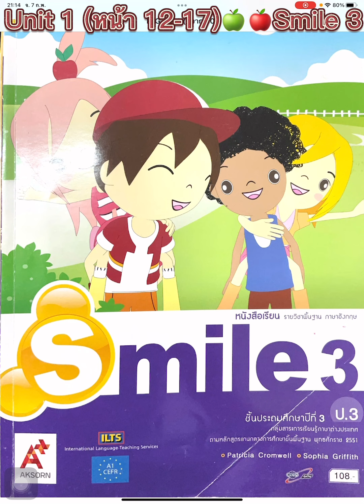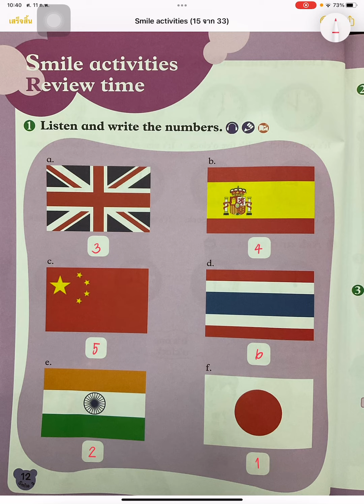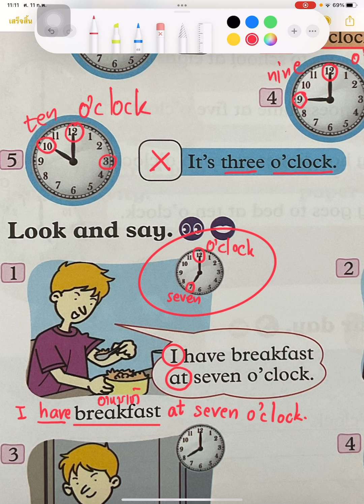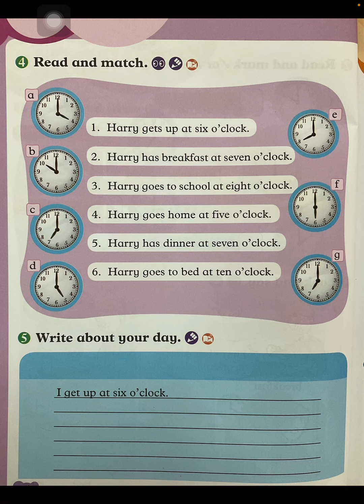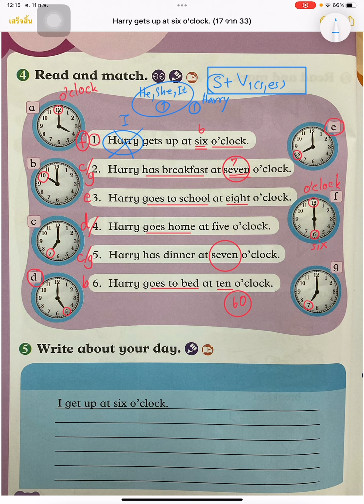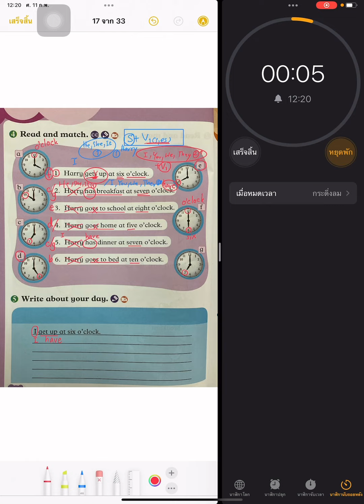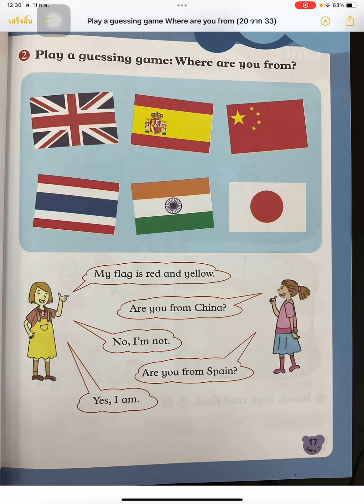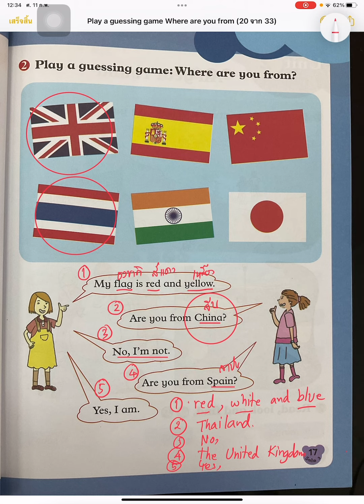Unit 1(หน้า 12-17)🍏🍎Smile 3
ขอบคุณ : หนังสือ Smile 3🍏🍎

🛵🚀นักเรียนชั้น ป 3 โรงเรียนอนุบาลร้อยเอ็ด  ปีการศึกษา 2564  ได้ฝึกอ่าน   คำศัพท์ จากหนังสือ Smile 3 ผลปรากฎว่านักเรียนสามารถอ่านและแปลคำศัพท์ต่างๆได้เป็นอย่างดี
*** หากผู้ใดสนใจสามารถนำเทคนิคการสอนนี้ไปใช้สอนและสามารถเปิดให้บุตรหลานฟังและฝึกอ่านได้